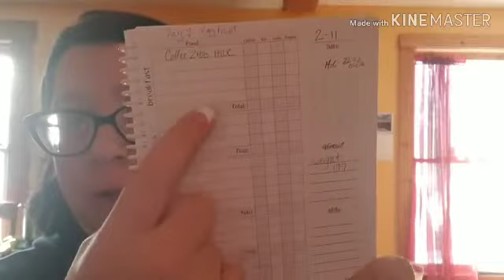Keto Egg Fast Day One!!